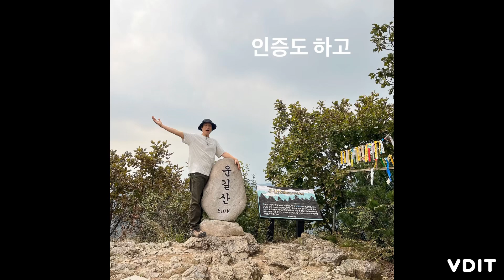처음 기타들고 오른 운길산/ 폭우 맞고 쌩고생 하다 / Richard sanderson / Reality /guitar cover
산에 다닌지 20여년만에 처음으로 어쿠스틱
기타를 가지고 산에 올라 봤다.

1시간 이상 걸어보신 분들은 아시겠지만
예상대로 손도 붇고 어느 정상이든 올라가면
추워요 ㅎㅎ 손도 굳고

암튼

한 10번정도 연주한 영상중에 괜찮은 컷을
고르려고 했으나

3번째 영상 초반 부터 갑자기 비가..
아니 폭우가 내리는 바람에 하산 할 수 밖에
없었고 마음은 안타까웠지만

앞으로 점점 발전하는 모습이 중요하기에

즐거은 추억으로 남기기로 했다.

연주한 곡은 영화 라붐에 삽입된 곡으로 많이 알려진 richard sanderson 의 Reality 라는 곡이다.

가을에 어울리는 낭만적인 곡을 생각하다
골라본 정말 좋은 곡인데

연주가 형편 없어서 미안합니다.

즐겁게 오래 하는 채널이 되도록 홧팅 입니다!